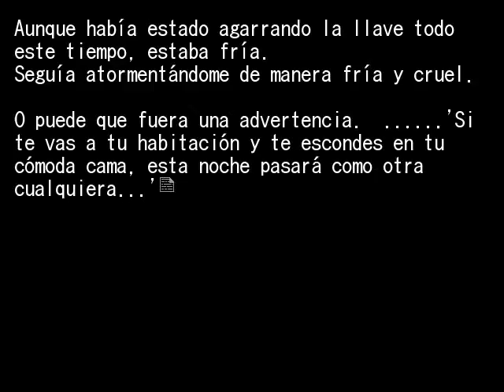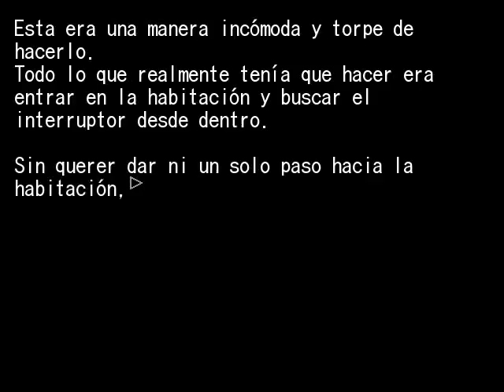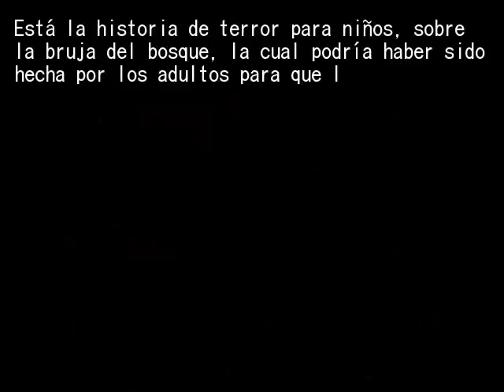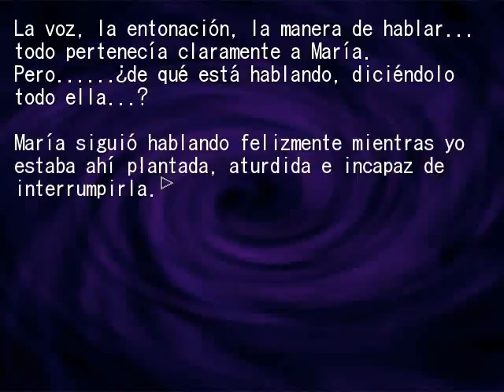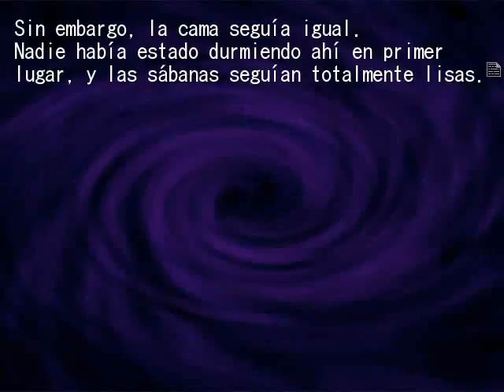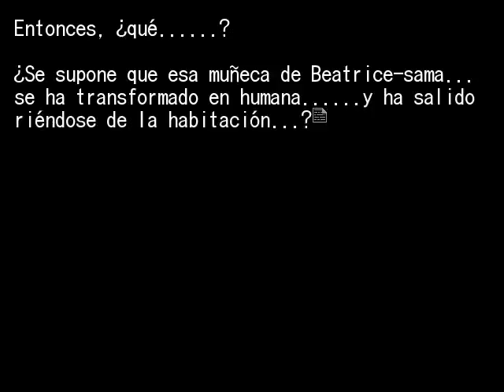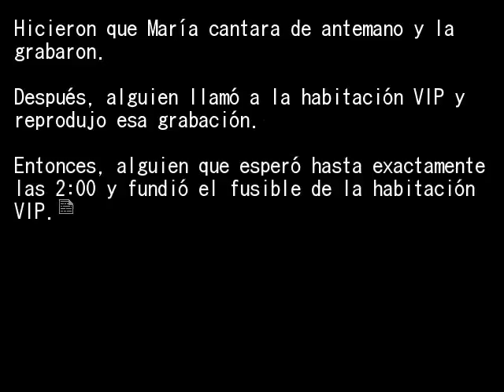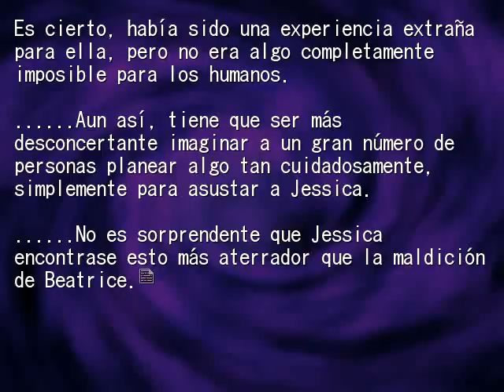EPISODIO 7 PT17